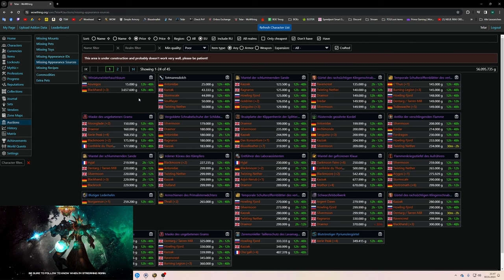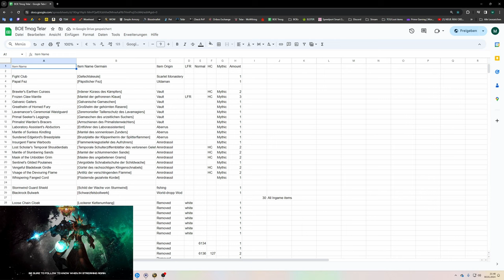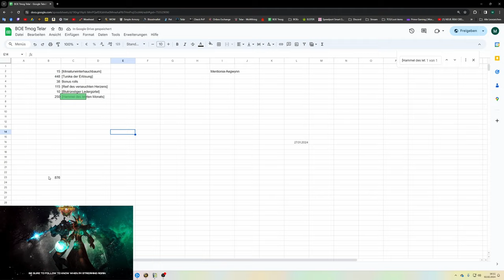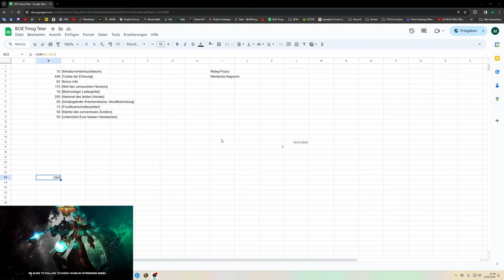Waste of Money WOW Edition #129